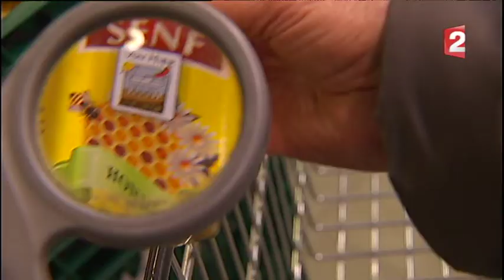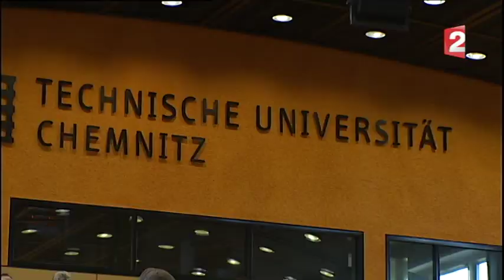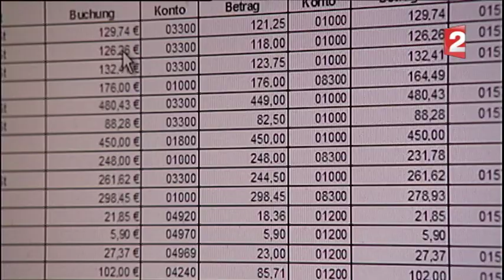Bienvenue au pays des cheveux gris !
L'Allemagne est un vieux pays, les retraités sont rois, et ça ne va pas changer ! Reportage diffusé dans l'émission C'est un Monde du 11 avril 2015.